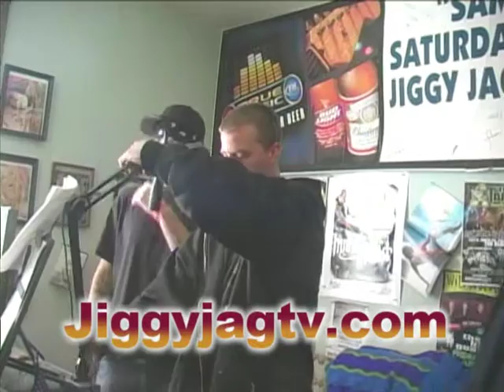Slick Tac Tactics w/ Jiggy Jaguar The Penthouse Salina Kansas pt1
Please rate and vote and comment on videos that we have posted here on The Youtube! follow us & LIKE us on Facebook.com/jiggyjaguarshow and email us and log onto Jiggyjaguar.com and Kjagradio.com for more.